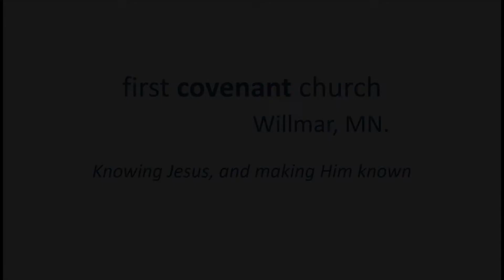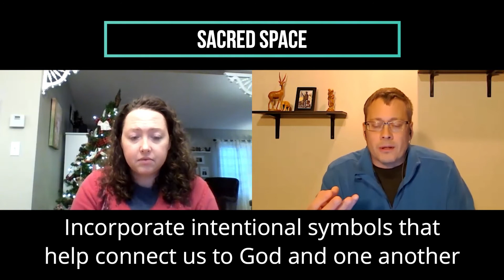Sacred Spaces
Stephanie Carlson and Chris Pappenfus discuss the importance of creating sacred spaces in our homes this Advent Season.